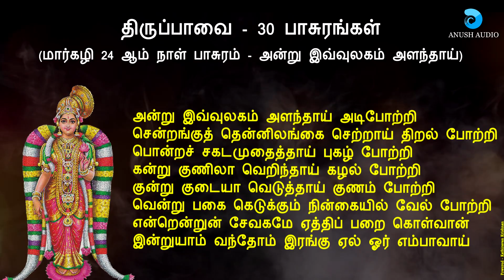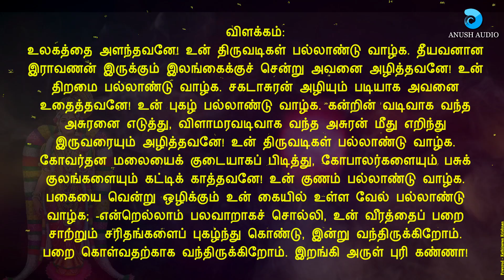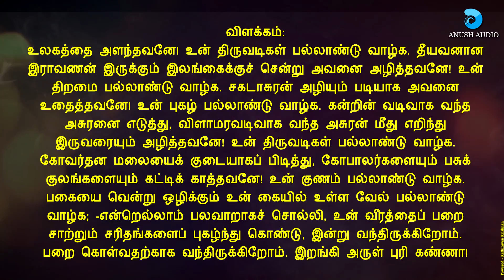தினமொரு திருப்பாவை || பாசுரம் 24 || மார்கழி திங்கள் 24 ஆம் நாள் || ANUSH AUDIO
தினமொரு திருப்பாவை | பாசுரம் 24 | மார்கழி திங்கள் 24 ஆம் நாள்  | Anush Audio | Tamil Devotional | Video : Kathiravan Krishnan | Andal Pasurangal | ஆண்டாள் பாசுரங்கள்

Lyrics :

அன்று இவ்வுலகம் அளந்தாய் அடிபோற்றி
சென்றங்குத் தென்னிலங்கை செற்றாய் திறல் போற்றி
பொன்றச் சகடமுதைத்தாய் புகழ் போற்றி
கன்று குணிலா வெறிந்தாய் கழல் போற்றி
குன்று குடையா வெடுத்தாய் குணம் போற்றி
வென்று பகை கெடுக்கும் நின்கையில் வேல் போற்றி
என்றென்றுன் சேவகமே ஏத்திப் பறை கொள்வான்
இன்றுயாம் வந்தோம் இரங்கு ஏல் ஓர் எம்பாவாய்

பொருள்:

பக்தி நிறைந்த பெண்களின் வேண்டுகோளுக்கு இரங்கி, கண்ணன் நடந்து வருகிறான். அப்போது அவன் நடை அழகையும் வடிவழகையும் கண்டு தங்களையே மறந்த பெண்கள், கண்ணனை வாழ்த்தி, அதன்பிறகு தங்கள் வேண்டுகோளைத் தெரிவிக்கும்
பாடல்.

உலகத்தை அளந்தவனே! உன் திருவடிகள் பல்லாண்டு வாழ்க. தீயவனான
இராவணன் இருக்கும் இலங்கைக்குச் சென்று அவனை அழித்தவனே! உன்
திறமை பல்லாண்டு வாழ்க. சகடாசுரன் அழியும் படியாக அவனை
உதைத்தவனே! உன் புகழ் பல்லாண்டு வாழ்க. கன்றின் வடிவாக வந்த
அசுரனை எடுத்து, விளாமரவடிவாக வந்த அசுரன் மீது எறிந்து
இருவரையும் அழித்தவனே! உன் திருவடிகள் பல்லாண்டு வாழ்க.
கோவர்தன மலையைக் குடையாகப் பிடித்து, கோபாலர்களையும் பசுக்
குலங்களையும் கட்டிக் காத்தவனே! உன் குணம் பல்லாண்டு வாழ்க.
பகையை வென்று ஒழிக்கும் உன் கையில் உள்ள வேல் பல்லாண்டு
வாழ்க; -என்றெல்லாம் பலவாறாகச் சொல்லி, உன் வீரத்தைப் பறை
சாற்றும் சரிதங்களைப் புகழ்ந்து கொண்டு, இன்று வந்திருக்கிறோம்.
பறை கொள்வதற்காக வந்திருக்கிறோம். இறங்கி அருள் புரி கண்ணா!